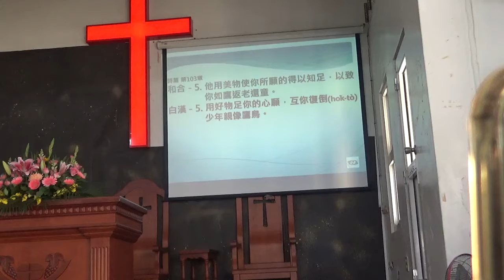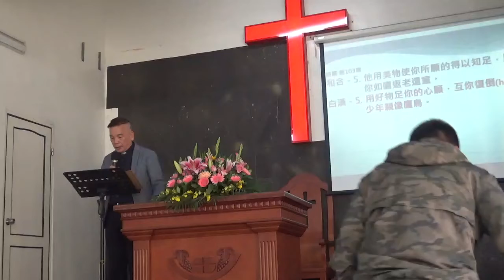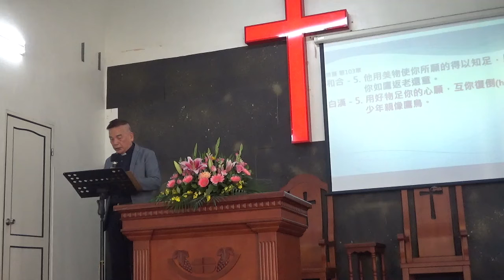2020-11-29 醫師張啟中於彰化新寶教會禮拜張顯爵牧師講道及禮拜後義診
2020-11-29  醫師張啟中於彰化新寶教會禮拜張顯爵牧師講道及禮拜後義診